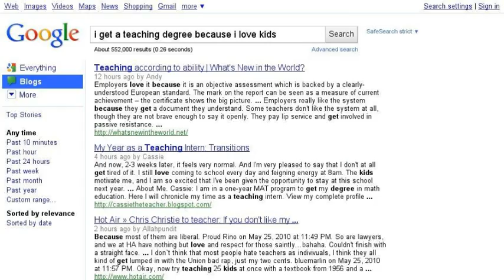The making of the Moxie Money Making Manifesto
For the Mompreneur that would like to have a flexible schedule, spend more time with her kids and make money.  It took me years to understand that I was an entrepreneur and a visionary.   Now it's time to play my own game.